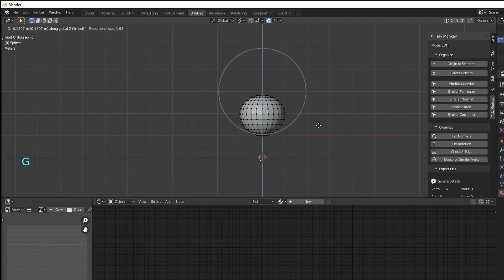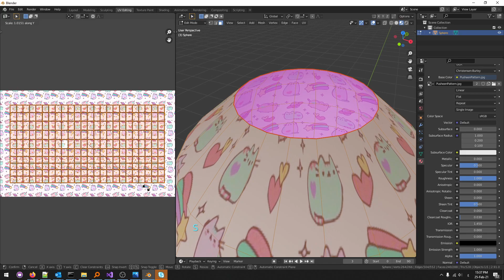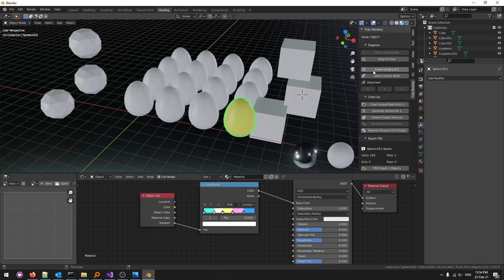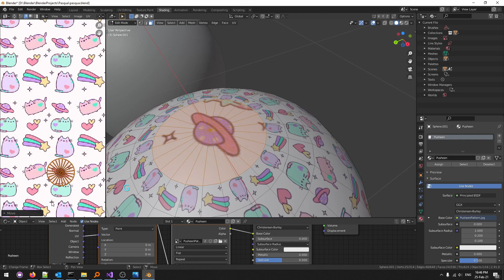Easy Easter Eggs - Blender Tutorial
Create Easter Eggs in Blender